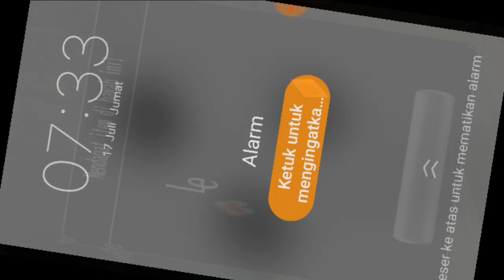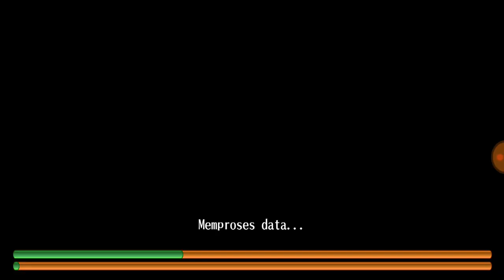Spam Gacha Ava di akun utama :v - Toram online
Toram online
:v rencana gua mau pake face semoga lancar dan kalian ngga kaget liat muka gua yg pas pasan :v

Facebook (fanspage) : Mbah Balu Gaming